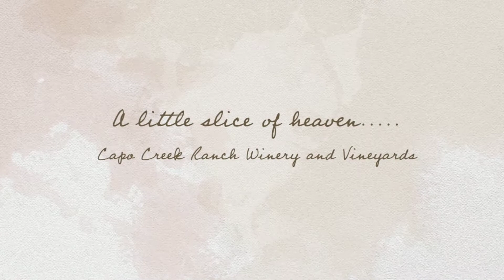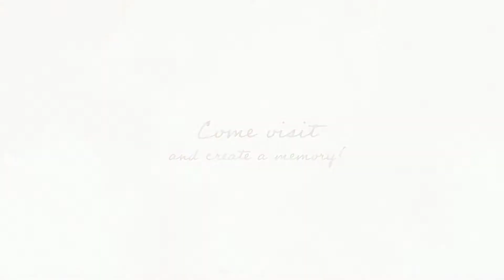General Intro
Dry Creek Valley great travel destination